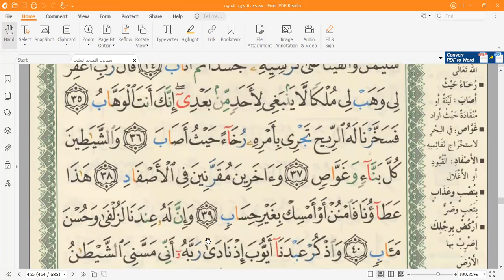QS. Shad 30-40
Ustadzah Miftah Ahmad Hafizhahallah